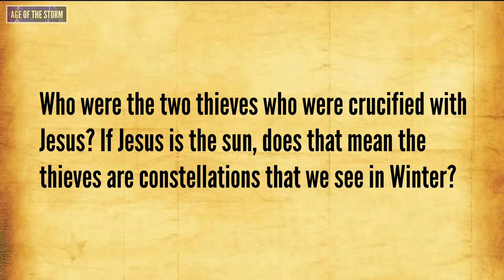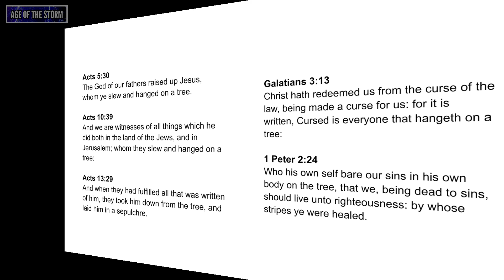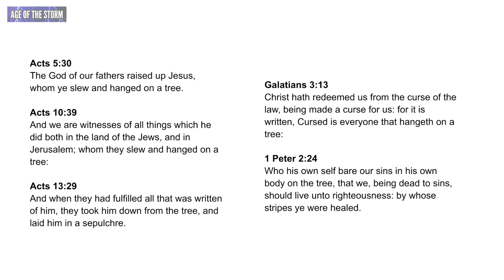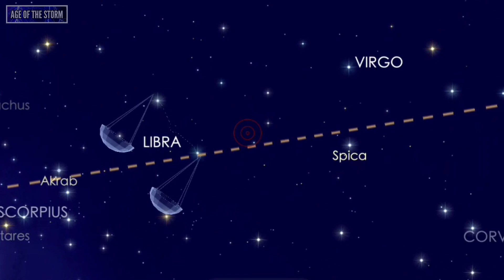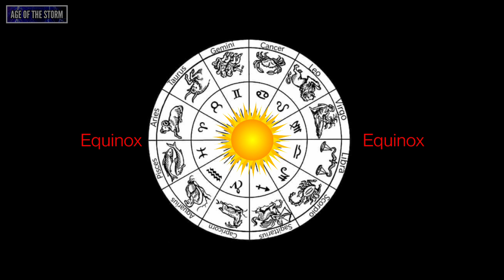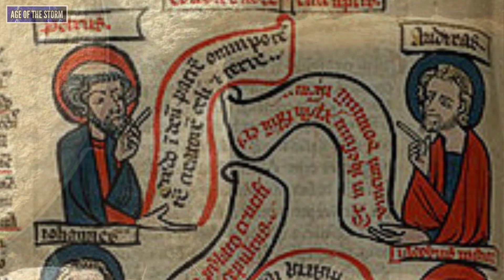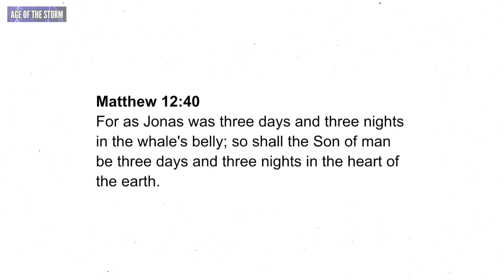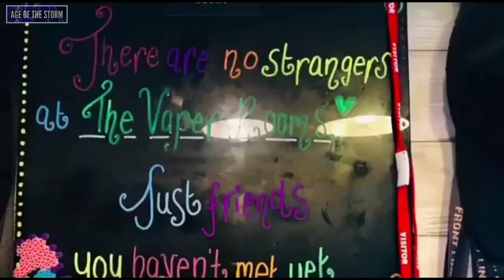Q&A Episode 8: Who Were The Two Thieves Crucified With The Sun?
FULL LENGTH VIDEOS

Q&A Series

THE VAPER ROOMS